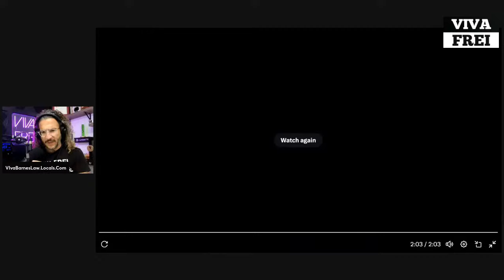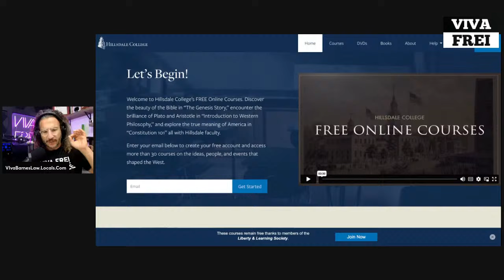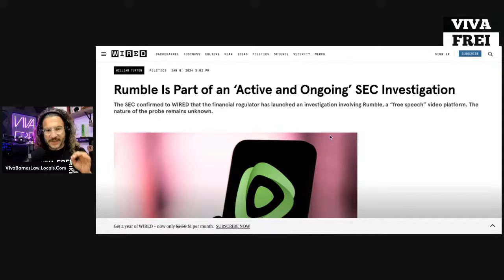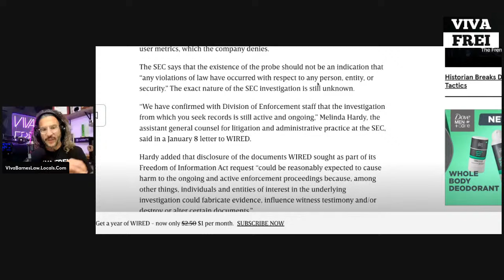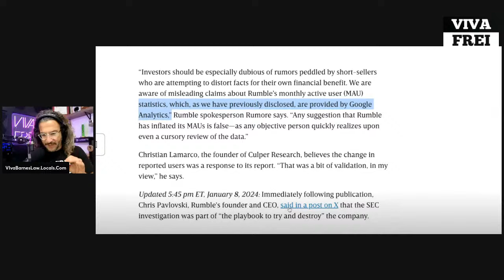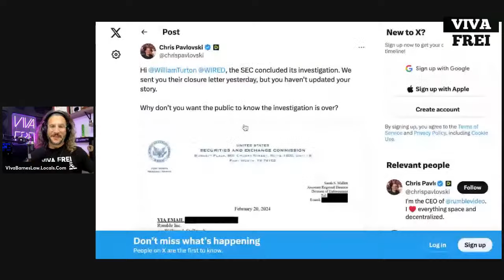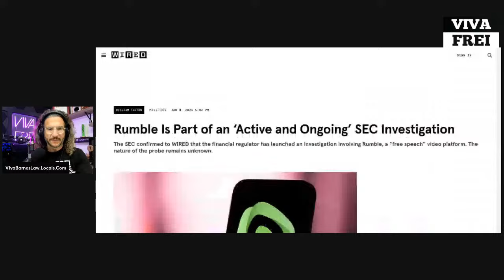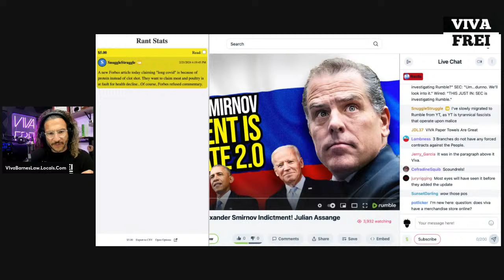GET OUT OF NEW YORK! Alexander Smirnov Indictment! Julian Assange AND MORE! Viva Frei Live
Get out of New York.
MSM is lying.
Booya.